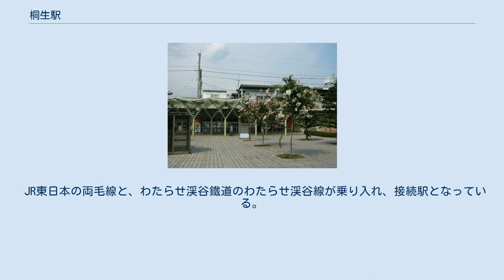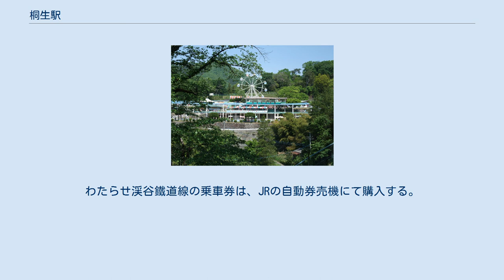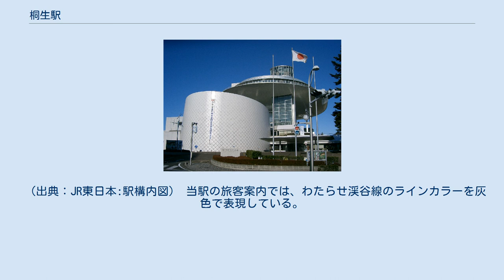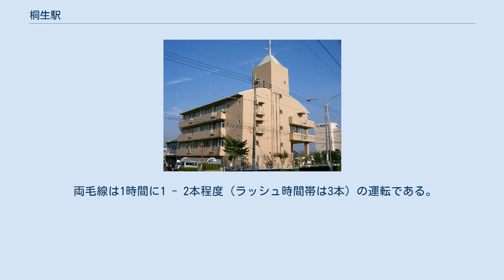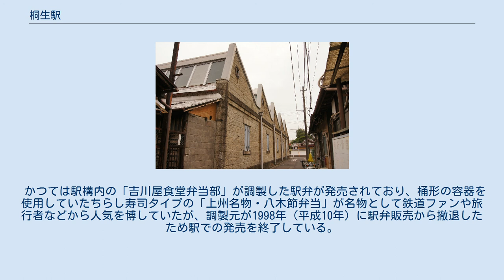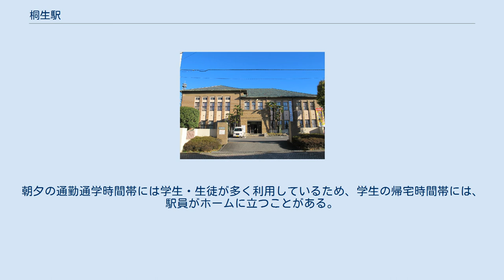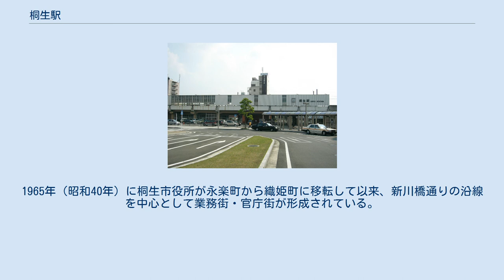桐生駅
南口（2012年9月） 両毛線ホーム わたらせ渓谷線ホーム 簡易Suica改札機 桐生駅（きりゅうえき）は、群馬県桐生市末広町にある、東日本旅客鉄道（JR東日本）・わたらせ渓谷鐵道の駅。
 JR東日本の両毛線と、わたらせ渓谷鐵道のわたらせ渓谷線が乗り入れ、接続駅となっている。
JR・わたらせ渓谷鐵道の共同使用駅（管轄はJR東日本）である。
このうちわたらせ渓谷鐵道にのみWK01の駅番号が設定されている。
群馬県内のJRの駅としては最東端に位置している。
 わたらせ渓谷線は、元々は足尾線と称し、両毛線とともに日本国有鉄道（国鉄）の路線であったため、当駅は国鉄（→JR東日本）の単独駅であった。
しかし、足尾線は第2次特定地方交通線に指定されたため、国鉄分割民営化の2年後の1989年（平成元年）3月にわたらせ渓谷鐵道に転換され、当駅はJR東日本とわたらせ渓谷鐵道の共同使用駅となった。
 島式ホーム2面4線の列車交換可能な高架駅である。
直営駅かつ管理駅であり、岩宿駅・国定駅を管理する。
 みどりの窓口・自動券売機（指定席券売機も含む）・自動改札機・自動精算機・エレベーター・エスカレーターが設置されている。
わたらせ渓谷鐵道線の乗車券は、JRの自動券売機にて購入する。
 Suicaは両毛線に乗車する場合に限って利用が可能である。
よって、わたらせ渓谷鐵道ではSuicaは利用できない（改札入場前に券売機で普通乗車券に換えた場合を除く）。
万が一、Suicaで入場し乗車した場合は下車駅または車内で現金精算および後でSuica対応駅で出場処理が必要となる。
両毛線とわたらせ渓谷鐵道を改札を出ずにSuicaで直接乗り換えるときは、1番線ホームに設置してある簡易Suica改札機にタッチして乗り換える必要がある。
 駅構内に桐生観光物産館「わたらせ」、桐生市民活動推進センター「ゆい」がある。
「ゆい」ではレンタサイクルの受付と、わたらせ渓谷鐵道トロッコ列車整理券の販売を行う。
2021年4月1日には、駅構内店舗「桐生そば」を改装の上、駅ナカシェアショップ「オーライ（All right）」のオープンが予定されている。
 （出典：JR東日本:駅構内図） 当駅の旅客案内では、わたらせ渓谷線のラインカラーを灰色で表現している。
 両毛線で停車列車が主に使用するのは2・3番線（主本線）である。
4番線は主として高崎方面の折り返し当駅始発の列車が使用するが、一部は3番線から発車する。
小山方面への下り列車は一部の当駅始発の列車が1番線・4番線を使う程度で、大半が2番線から発車する。
 両毛線は1時間に1 - 2本程度（ラッシュ時間帯は3本）の運転である。
わたらせ渓谷線は朝6時台から夜21時台まで1時間に1本の運転である。
 両毛線の当駅止まりの列車が、当駅始発の列車に接続する場合がある。
小山発当駅止まりの区間便は3番線に到着し、向かいの4番線に停車している当駅始発高崎行き列車と対面乗り換えとなるが、高崎発当駅止まりの区間便は4番線に到着するため、2番線停車の当駅始発小山行き列車との乗り換えには階段を渡る必要がある。
 かつては駅構内の「吉川屋食堂弁当部」が調製した駅弁が発売されており、桶形の容器を使用していたちらし寿司タイプの「上州名物・八木節弁当」が名物として鉄道ファンや旅行者などから人気を博していたが、調製元が1998年（平成10年）に駅弁販売から撤退したため駅での発売を終了している。
なお、「吉川屋食堂」は駅弁販売の撤退後も近隣の店舗で弁当の調製を続けており、一部の駅弁のみ店舗での直接購入が可能であったが、その店舗自体も2010年（平成22年）頃に閉店・廃業したため購入不可能となってしまった。
現在は店舗跡地は駐車場となっている。
桐生駅は1998年（平成10年）の駅弁撤退後は吉川屋の流れを組む立ち食いそば屋「（有）桐生駅そば」が営業していたが、2018年（平成30年）に閉店した。
 群馬大学理工学部の最寄駅であり、北口から大学方面行きのバスが出ている。
北口側にある桐生大学附属中学校・桐生第一高等学校や、南口側にある樹徳中学校・高等学校、群馬県立桐生高等学校、桐生市立商業高等学校は、駅から800メートル圏内にあり、徒歩約10分から15分ほどの距離である。
朝夕の通勤通学時間帯には学生・生徒が多く利用しているため、学生の帰宅時...